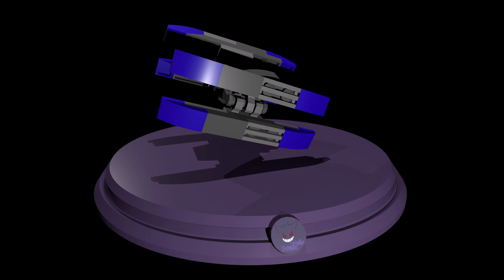Lego Star Wars Droide Vulture